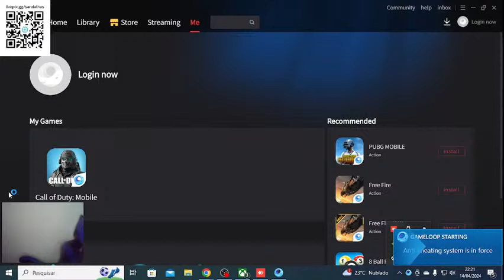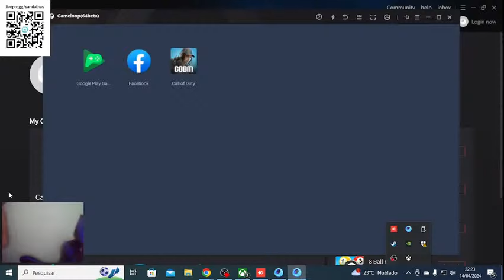Cod mobile Rankeado com Man o war termita Pro 4- Pouca mun1c@0, JOGO EQUILIBRADO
Steam: Sandalhas

Steamcraft: Sandalhas